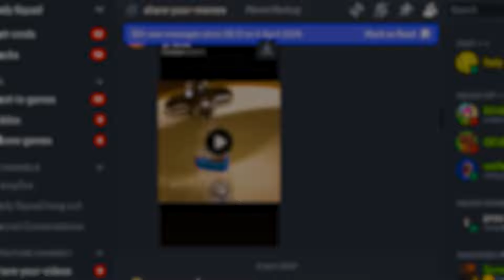Is This the STRONGEST TRAP?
Game: Trap Master - Squish Enemies